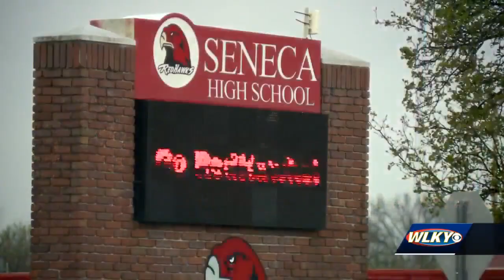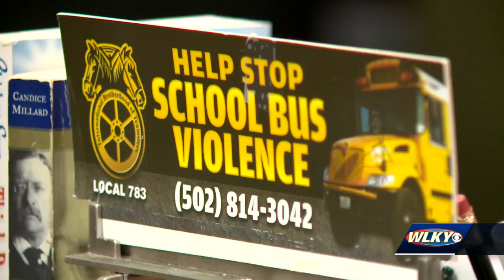President of bus union speaks out on recent violence on JCPS school buses